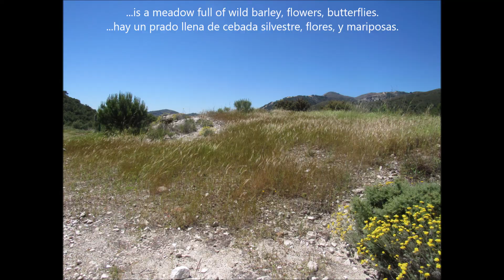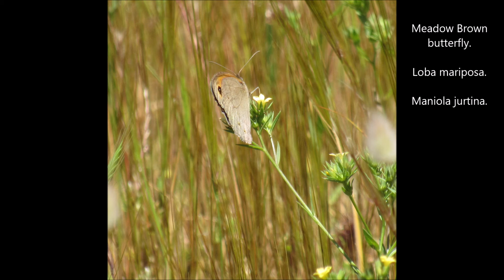Meadow, near Acebuchal, Malaga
Last May walking above Acebuchal, (the village hidden in the hills above Frigiliana) I came across this tiny meadow of rippling barley, full of butterflies - I saw Meadow brown, Wall brown, Spanish Gatekeeper and others. Love unexpected wilding opportunities!